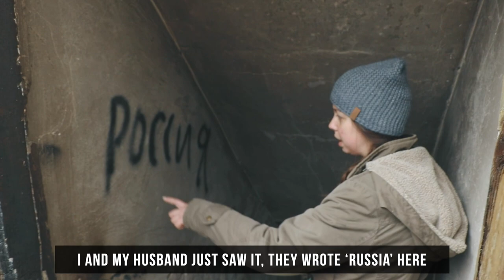A Home Lost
Documentary film “A Home Lost” will tell the stories of people whose homes were destroyed by the Russian invaders. The film authors visited the Kyiv region after the Russian army occupation in spring 2022 — Borodyanka, Bucha, Irpin, Makariv, Andriivka, Babyntsi, Pylypovychy, Dmytrivka, Fasova — and collected the stories of people and their losses due the war.

Nina Isinchuk and Anna Petrushenko from Andriivka showed their houses destroyed by the Russian military. Priest Borys Kovalchuk from Pylypovychy; widow of a hero from Babyntsi Olena Lyubenok; Yuriy Shvets from Irpin; head of Borodyanka center of socio-psychological rehabilitation Lyudmila Boyko and other subjects told how they survived and plan to rebuild ruined. The viewer will see how flourishing towns and villages look like after the occupation.